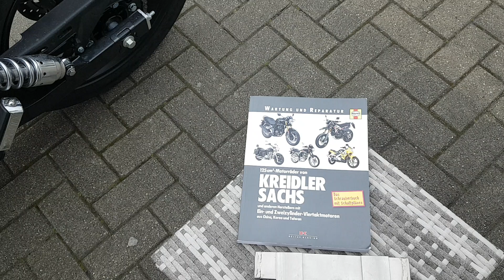Luxxon Twinrider 125ccm, Custom Bobber (ABONNIEREN)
Hallo Freunde,

Grundplatte für den Bobber Sitz und Halter für die Federn so wie Wartung und Reparatur Buch.

Folgt mir auch auf INSTAGRAM :
Bobberman2021

Gruß  Bobber Man